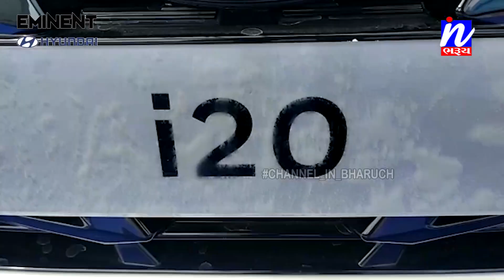NEWS | ઓપરેશન ક્લીન અંતર્ગત ભરૂચ સબજેલમાં સઘન તપાસ.. 4 મોબાઈલ, ચાર્જર અને રોકડ મળી આવ્યા